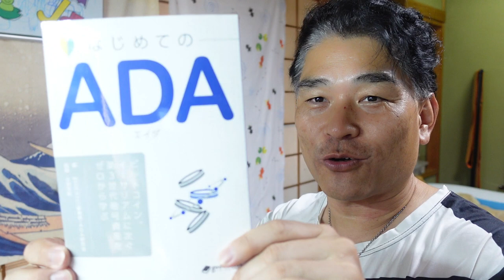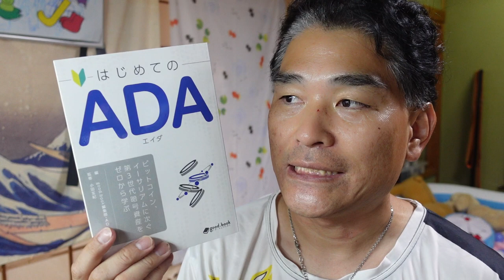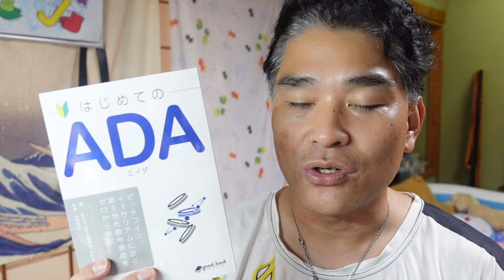【仮想通貨】はじめてのADA「書籍紹介」814円